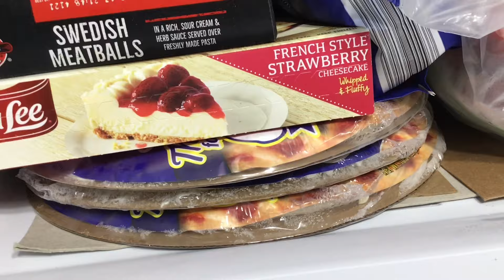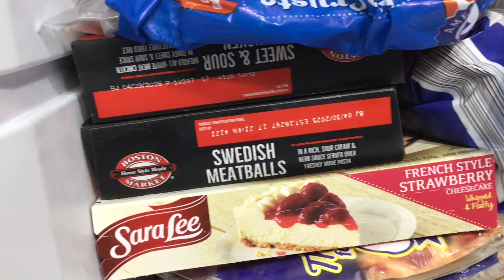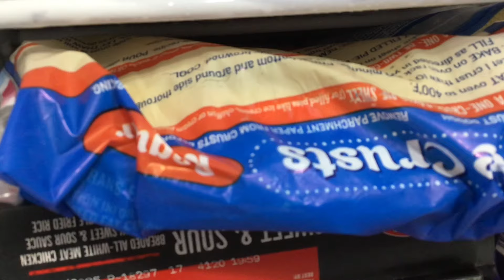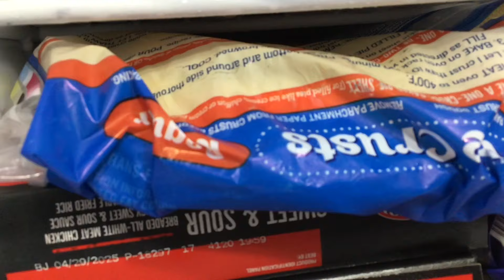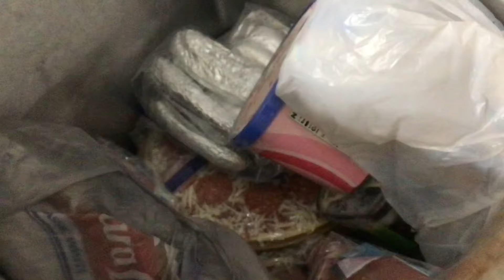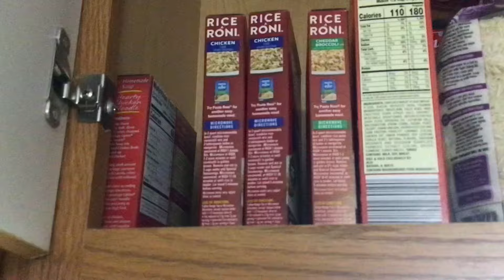How Long Can We Go Without Shopping | Preserving the Harvest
No spending from July 24th until August 15th.

Refrigerator/ Freezer Tour-- How Long Can We Go Without Shopping (will we make it to August 15th?)
In this video-- a refrigerator/freezer tour to see what we have on hand. I mentioned we have 6# of ground beef, breakfast sausage for 3 meals, brats for 3 meals, and two packs of chicken tenders. We have 3 loaves of bread, a pound of butter, 21 eggs, a pie crust, cheese, lunchmeat, cheesecake, 1/2 bag of fries, 1# of carrots, 3# potatoes, 1/2 gallon milk, 1 gallon of juice, 4 containers of yogurt, 3 boxes of rices, 2 boxes of boil in bag rice, a bag of basmati rice, 1 box of stuffing, 1 box of soup, 3 cans of soup, and a lot of frozen fruit. We can do it!
I will then defrost the freezer and start buying local produce and preserving it for two people for winter 2024-25. Next up is more green beans. Our big shop will be August 15th and I'll be replenishing the refrigerator and freezer with our regular stock of groceries and household goods.
With any money that I save, I will be buying a foodsaver to help me preserve meat and veg in the freezer and eliminate freezer bags altogether. I've been doing things this way in our household for almost 30 years and it works for us.
Now that I am beginning to think about life as a senior (senior life management), it's time to perfect it so that all of our needs are met as I look to retirement in five years /as we grow older and life/living get a bit more challenging.